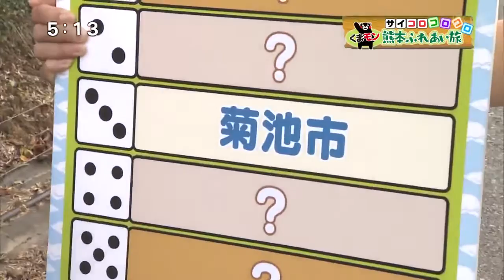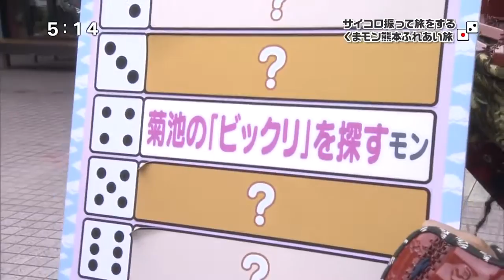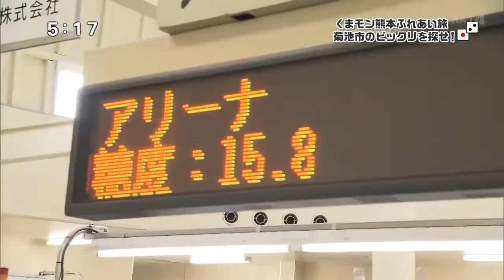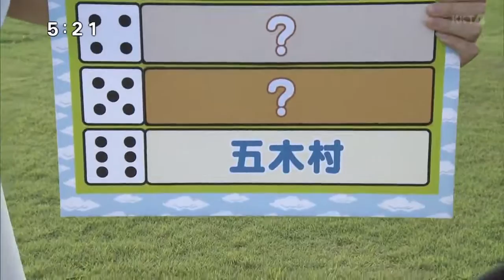ᴋᴜᴍᴀᴍᴏɴ ğʀɪᴇɴᴅsʜɪᴘ ᴛʀɪᴘ ᴋᴜᴍᴀᴍᴏᴛᴏ 20 22 sᴇᴘᴛᴇᴍʙᴇʀ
ᴅɪᴄᴇ ᴋᴏʀᴏᴋᴏʀᴏ ᴋᴜᴍᴀᴍᴏɴ ᴋᴜᴍᴀᴍᴏᴛᴏ ğᴜʀᴇᴀɪ ᴊᴏᴜʀɴᴇʏ (ᴋɪᴋᴜᴄʜɪ ᴄɪᴛʏ)